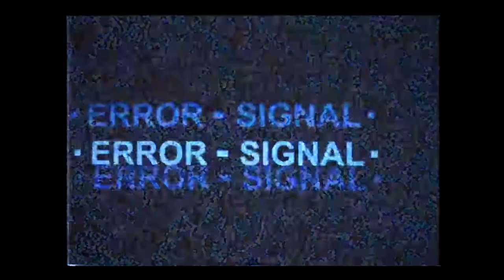not like u [irl edit]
not like u - ty to FVS for the beautiful clips

🔊 [Music Used]
• lilcobain - U